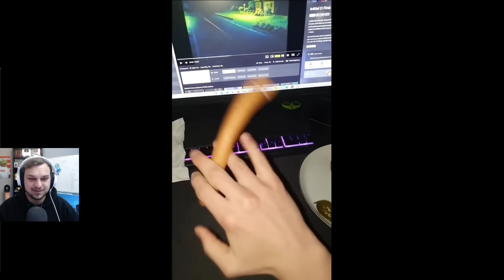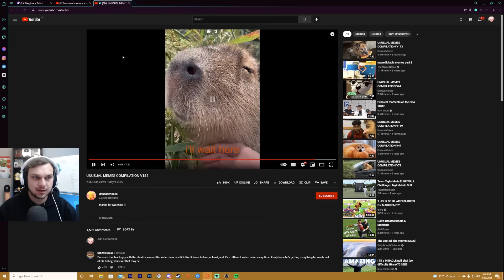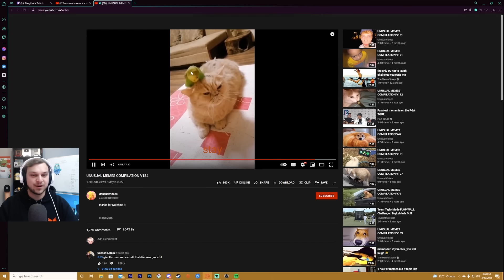Blarg REACTS to MEMES THAT MADE ME DRINK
Slurp juice moment